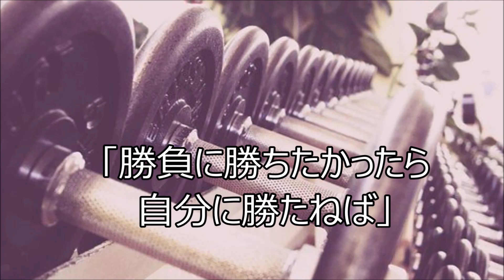ブラインドの選手の技術習得の難しさ【自分との戦いって何？編 アスリート勉強会#52 07】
トップ選手や最先端の研究を元に自身の技術を見直すのは当然の事にも思えますが、それが難しいのがブラインド選手。
多くのブラインド金メダリストを育てられた寺西真人さんがお話しくださいました。

今回共に学ぶメンバーは
車いすマラソンパラリンピック入賞、パラ陸連副理事長花岡伸和さん
ヴェルディトレーナーで理学療法士青木幸平さん
木村敬一・河合純一選手ら金メダリストを育てたパラ競泳指導者寺西真人さん
サムライジャパンアナリスト中條友博さん

そして
プロバドミントンコーチ渡邉秀幹が今回もファシリテーターを務めます